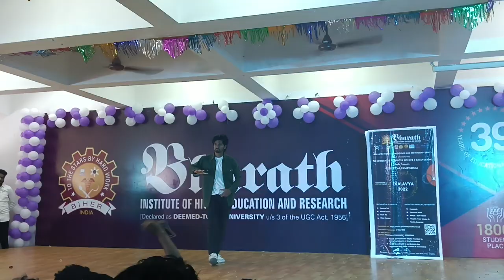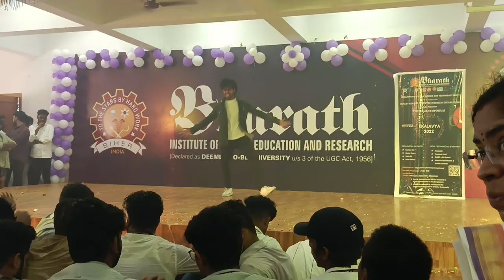|| SOLO DANCE || BHARAT INSTITUTE OF HIGHER EDUCATION AND RESEARCH || FEST CULTURAL EKLAVYA ||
This performance is After bloody Fucking Two Years. 🥵
RELOADING MYSELF 💥
To the NEW BEGINNINGS IN 2023 ❤️